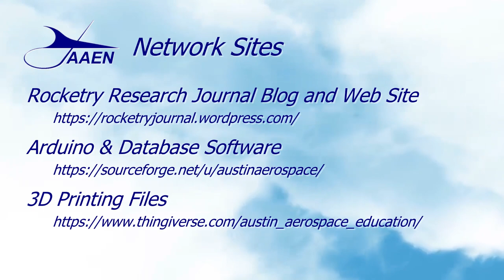Finishing the Olympus Payload Model - Part 2 "Sanding"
In this episode we go through the process of sanding down the filler on the fins and the body tube spirals.

Chapters
00:00 Opening Titles
00:24 Introduction
00:37 Rough Sanding the Fins
03:29 Rough Sanding the Spirals
04:38 Finishing Sanding the Rocket
07:27 Closing Credits

The Rocketry Research Journal site has been created as a way to help anyone who has the desire to learn more about the exciting world of aerospace. Our primary interface into that world is through model rocketry and the majority of our posts will deal with various model rocketry subjects.

This site is part of the Austin Aerospace Educational Network (AAEN), which is designed to provide you with the resources you need to perform a wide variety of projects using model rocketry. - all for free!

The Rocketry Research Journal - Our web site and blog